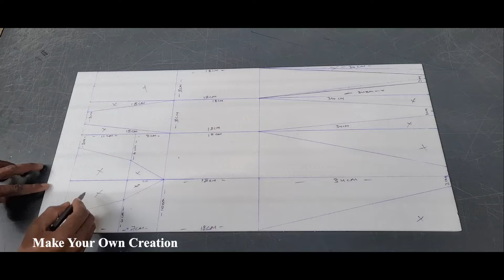Water rescue drone - Water emergency rescue drone - Life Saving Drone Airplane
Learn - Water rescue drone - Water emergency rescue drone - Life Saving Drone Airplane

12V DC GEAR MOTOR 30 RPM
12V DC GEAR MOTOR 60 RPM
100 RPM
1000 RPM
12 Volt LED Light =

Sunboard Sheet
2mm Thickness =
5 mm Thickness =

Battry
9V Rechargeable Battery 300 Mah Ni-Mh =
12 Volt Battery Charger =
Electric Soldering Iron =
9v battery connectors 10 pcs =